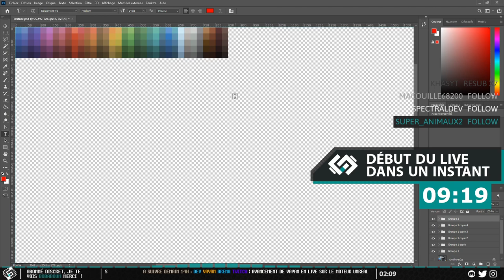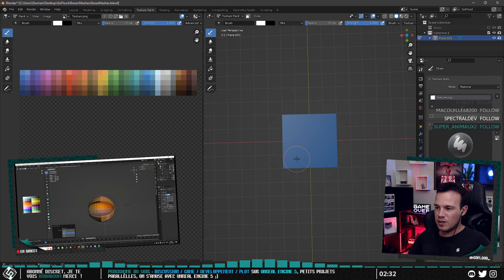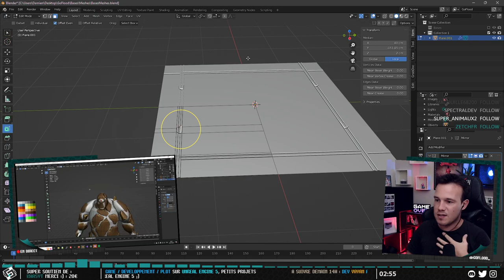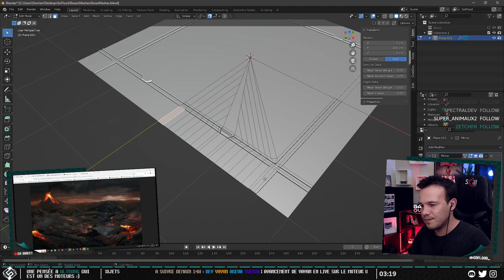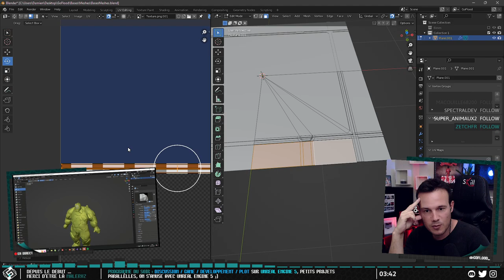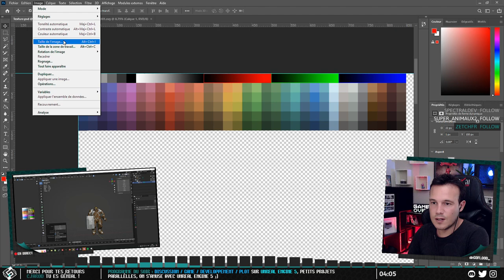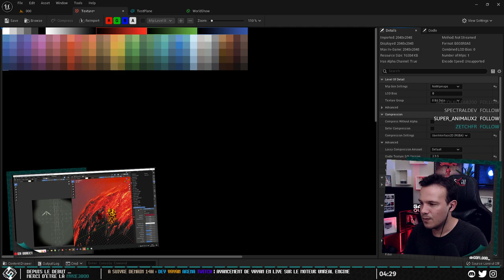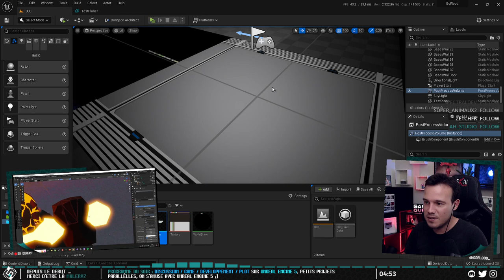Unreal Engine 5, Petits projets parallèles, on s'amuse a a gérer des textures lowpoly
Ici vous allez suivre le développement en direct de jeux sous Unreal Engine et peut-être y apporter vos idées. Je suis à l'écoute de toutes vos idées, même les plus loufoques ! Il m'arrive bien sûr de me détendre sur des jeux sympas.